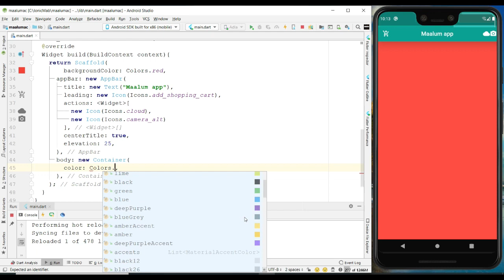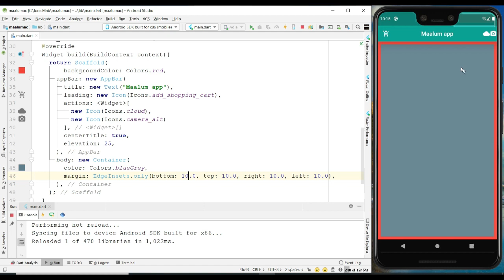Comment débuter avec Flutter # 5 Container